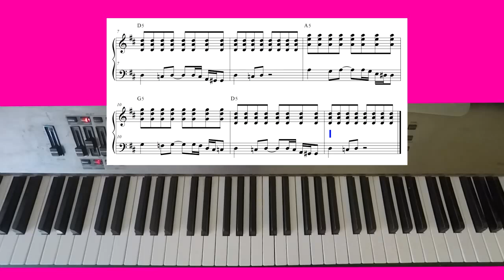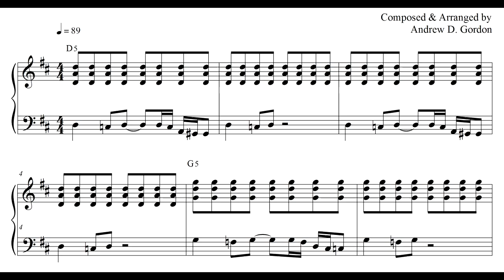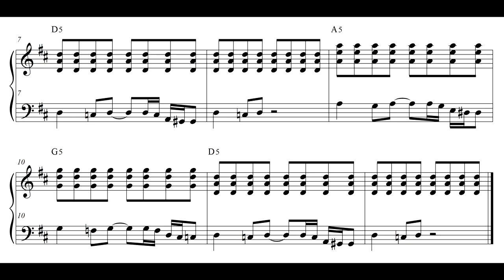Cool Blues Piano/Keyboard Grooves Example 33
This groove is in the key of D. The right hand is playing an eighth note rhythm pattern  using chords known as “5” chords where the 3rd. of the chord is left out and therefore just the root note, octave and 5th. are played. The left hand is playing a bass line using notes of the blues scale for each chord.
The groove is recorded 4 times.
1. Slow tempo, piano with rhythm tracks.
2. Slow tempo, rhythm tracks only.
3. Normal tempo, piano with rhythm tracks.
4. Normal tempo, rhythm tracks only.
Andrew D. Gordon, was born in London England and moved to Los Angeles in 1979. IN 1991 Andrew started a music educational publishing company A.D.G. Productions which has now published over 150 music instructional books with Andrew authoring over 60 books for piano/keyboards, woodwinds, guitar/bass, including such titles as “100 Ultimate Blues Riffs”, “100 Ultimate Jazz Riffs”, “Funky Organ Grooves”, “Outta Sight Funk & R&B Riffs” that are sold and used by teachers and students throughout the world. Besides the owner of A.D.G. Productions, he is a music professor at Cornel School Of Contemporary Music in Los Angeles teaching private piano students and group performance classes.
Andrew also teaches students from around the world via the internet using a webcam, high speed internet connection and skype for different styles of music such as: Blues, Jazz, Rock, Funk, music career counseling, songwriting etc.
Andrew is an exceptional all round experienced keyboard player, composer as well as a guitarist, and his experience has enabled him to compose, produce and arrange music for many artists, TV Shows, film, theater, commercials including TV shows such as General Hospital and Oceanquest. He has worked with such notable artists as Gary Wright, Johnny Guitar Watson, Edwin Starr, Mike Pinera. His band The Super Groovers has received worldwide airplay on many jazz radio stations. Andrew is equally adept at playing and teaching in many styles including, Pop, Rock, Blues, Jazz, Funk & R&B, Gospel, Country.